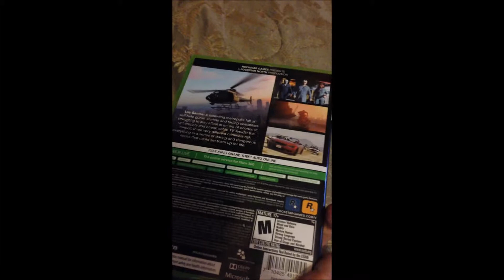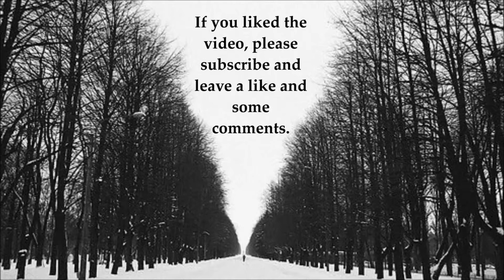Grand Theft Auto 5 Giveaway 2014